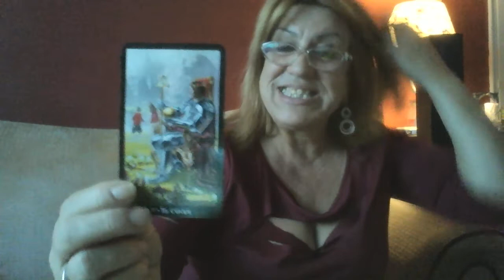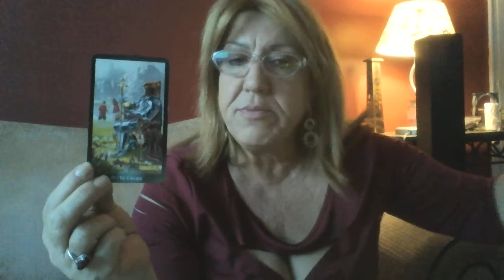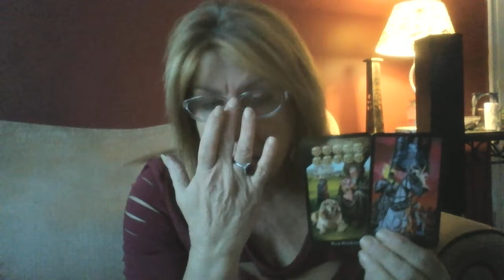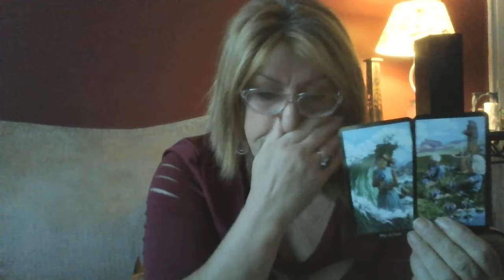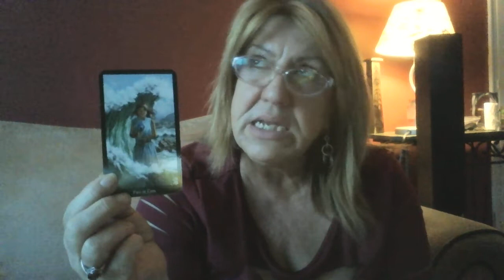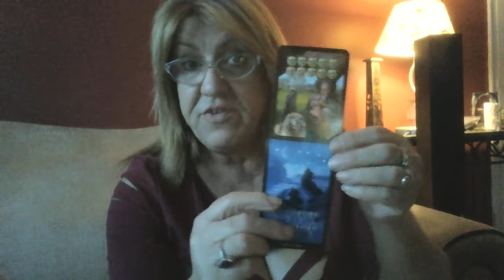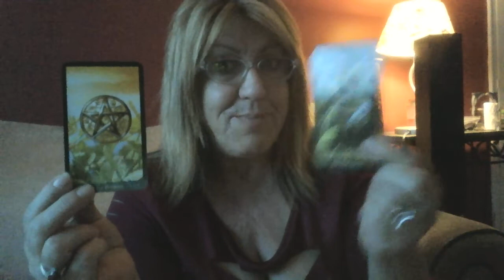ARIES MARCH 2020 PART 1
Hi Everyone!. Welcome to Tinker Tarot.
Feels Good to be back after a little recharge and thank you for hanging on. Your the best :)
My videos are general but I do hope they help can help you on your journey in some way.
All donations are very much appreciated and help me a great deal. To Donate or pay for a personal reading please go to
Readings are $75/hour.
Emergency readings (within 24 hrs) $100
Love Ya,
Tink :)